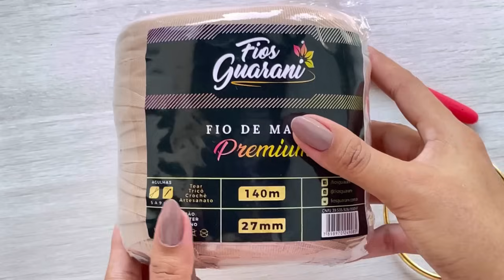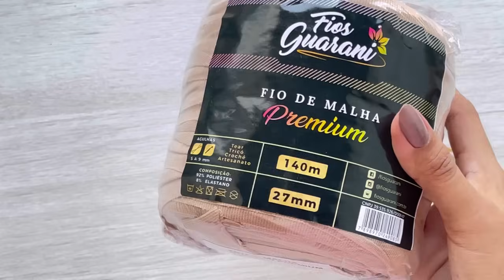Bolsa fácil e rápida de crochê em fio de maha/ Crochet bag/ Clutches/Handbag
Oieee gente, sejam bem vindos a mais um tutorial no canal Fios Thata! No vídeo de hoje eu ensino como fazer essa bolsa de crochê com pontos básicos e fáceis, espero muito que vocês gostem desse tutorial.

Os materiais pra essa aula são:
- 1 novelo e meio de 140 metros de Fio de malha premium bege

OBS.: a quantidade de fio pode ser diferente para você, pois isso depende de fatores como: tensão do ponto e escolha da agulha.